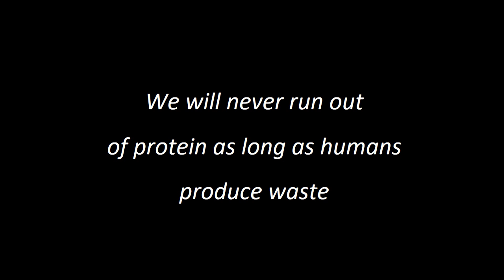Cleaning and feeding tomorrows cities. | Ludivine Berouard & Alessandra Mantovani | TEDxHECParis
What if waste wasn't a burden, but an asset? This fascinating talk explores how the black soldier fly is revolutionising modern waste management and reviving economies. Alessandra Mantovani is an American-born designer and social entrepreneur who has spent the last eight years abroad, completing her studies in design, business and sustainability in Montreal, Berlin and Paris. She is currently pursuing her Master’s in Sustainability and Social Innovation at HEC Paris, where she has become increasingly aware about the complex nature of global problem solving.

As a designer, Alessandra is an advocate for the tremendous and nuanced power of design. She applies design thinking to sustainability issues - identifying pain points, creating empathy maps, and prototyping solutions. This has helped Alessandra foster iterative thinking approaching problems with a "fail fast" mentality which she applies to personal and professional life.

Currently, Ludivine and Alessandra are working on MAWA, a fully circular start-up which creates sustainable insect protein.

Originally French, Ludivine Berouard has lived abroad most of her life. She grew up in the Czech Republic and then moved to The Netherlands where she pursued a Bachelor’s in International Business Administration at Erasmus University. Her work experience in China and Thailand sparked her interest in new cultures and complex challenges. Her experience at One Young World summit inspired her to tackle these challenges.

Before joining HEC Paris, Ludivine worked in Uganda where she co-founded Marula - a consultancy business working with corporates, NGOs and the public sector to bring youth into the agriculture sector. This is when she became passionate about creating sustainable agricultural models within the food industry that are inclusive to local communities, the planet, and her fellow youth. She believes that social good, equality, and diversity can and should play a key role in today’s world of global business. This talk was given at a TEDx event using the TED conference format but independently organized by a local community.